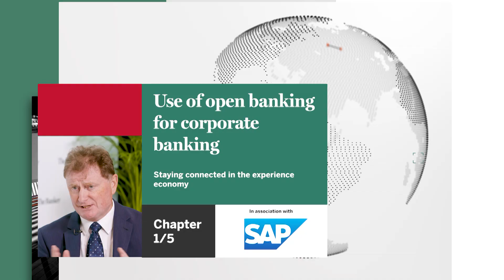Use of open banking for corporate banking - Staying connected in the experience economy CH 1/5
In this opening chapter, Andy Hirst, vice president of banking solutions at SAP, looks at how innovations in open banking have impacted corporate banking.